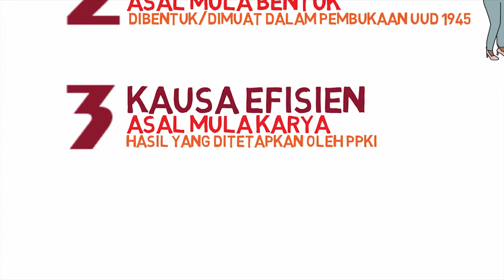Asal Usul atau Kausa Pancasila (WKP03)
Haiiii
Belajar TKD balik lagi nih...
Kita belajar kausa Pancasila yak.